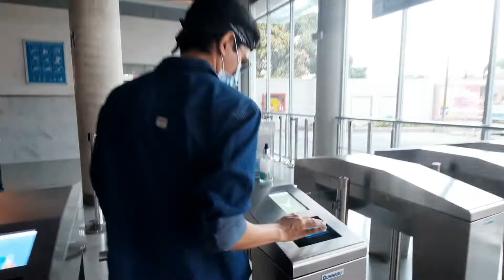La AEROVÍA de Guayaquil 2022🚠 | Medio de transporte y atractivo turístico | Viajes, Turismo y Más!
El pasado mes de Diciembre me embarqué finalmente en la famosísima Aerovía de la ciudad de Guayaquil! 🙌🏻

Llevaba tiempo queriendo hacerlo pero, por temas de pandemia, no me atrevía.

Este medio de transporte aerosuspendido une la ciudad de Guayaquil con la ciudad de Durán en un trayecto que toma aproximadamente 15 minutos, reduciendo el tiempo que se hacía normalmente vía terrestre 🚠

Además, se considera a la Aerovía como un atractivo turístico, ya que es una nueva manera de conocer la ciudad desde los aires 😌

Y tú, ya te subiste a la Aerovía?